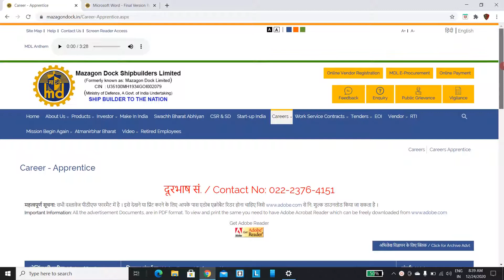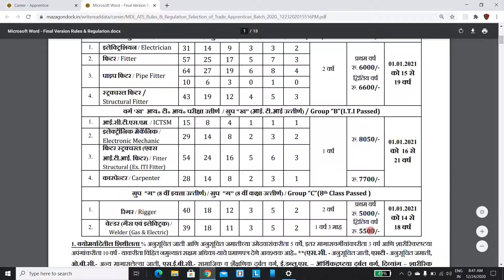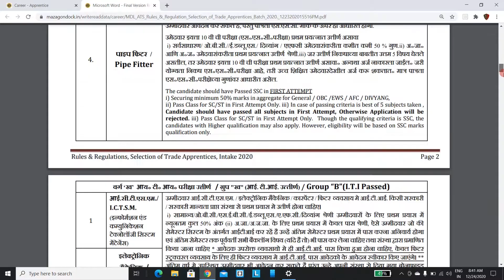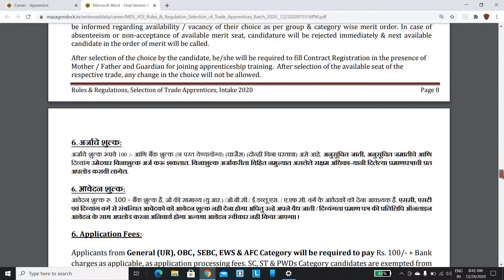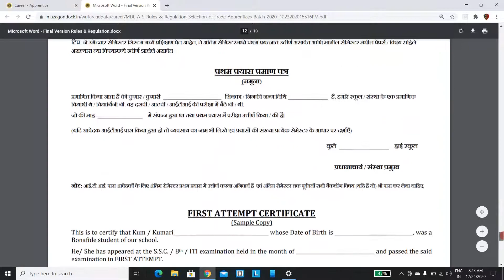Mazagon dock shipbuilders recruitment 2021| latest government jobs 2021 | 10th, 12th, iti pass jobs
THIS NOTIFICATION IS RELEASED BY MAGAZON SHIPBUILDERS LIMITED

government jobs,
government job after 12,
government job app,
government jobs academy,
government job astrology,
government job benefits,
government job bharti,
government job ban news,
government job bharti 2020,
government job benefits tamil,
government job bank,
government job bihar,
group b government jobs,
b.pharma government jobs,
government jobs after b pharmacy,
b.a pass government jobs 2020,
b.a tamil government jobs,
government job after b.com,
b.tech cse government jobs,
b.c.a jobs government,